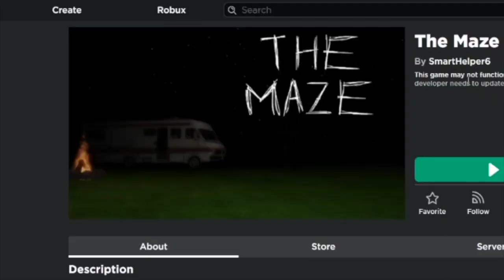Build a Boat BUT with my GIRLFRIEND (Roblox)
Today we are FINDING SECRET TREASURE WITH MY GIRLFRIEND in Roblox Build a Boat..

Watch all the way through or you're an ODer... 🤡
Be sure to comment any challenges or video ideas, I might just pick yours! 😉

If you’d like to meet and chat with other members of the Squid Squad make sure to check out the socials linked below! 💙🦑